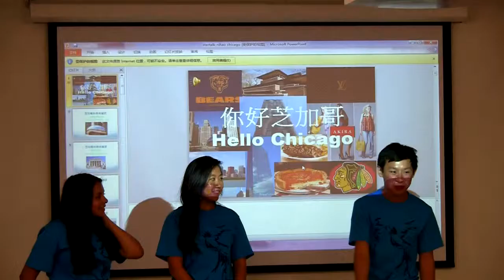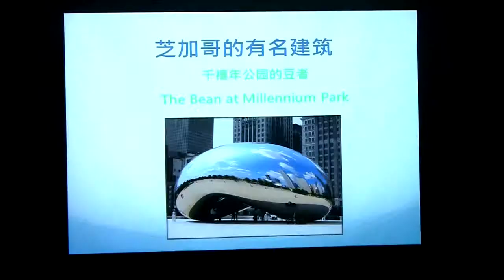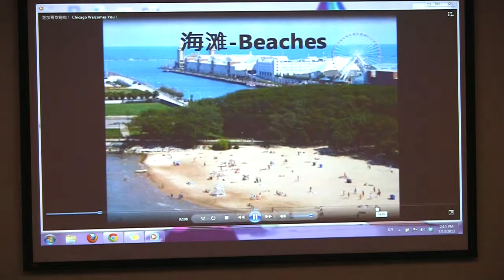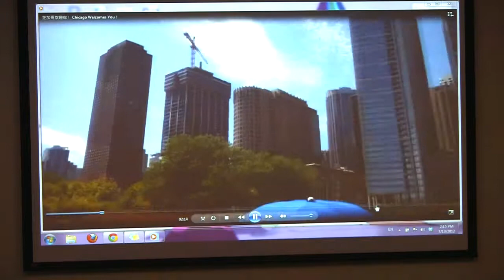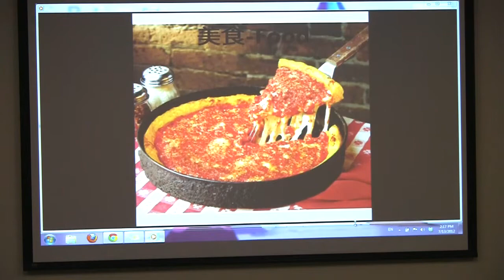UChicago STARTALK - 你好芝加哥 Videos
节目单 - Startalk Chinese Program Final Showcase 2012
At the Logan Center, University of Chicago

The overarching theme for this year's STARTALK program is Hello Chicago.
These are two presentations done by two groups from Cobb 95 and 94 respectively.